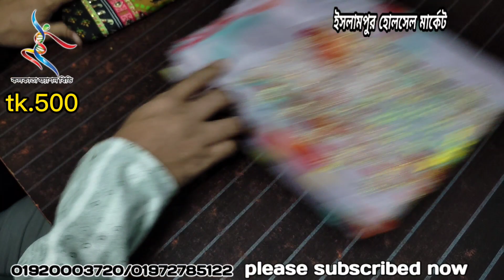মেলা! মেলা!! মেলা!!মেলার অফার থাকবে ৩ দিনের জন্য পার্ট-2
শিক্ষিত / বেকার ভাই ও বোনেরা যারা ভাবছেন ব্যবসা করবেন কলকাতা ফ্যাশন বিডি আছে আপনাদের পাশে অভিযোগ নাম্বার: 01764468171কলকাতা ফ্যাশন বিডিতে অনলাইনে অর্ডার করতে সর্বনিম্ন ১০পিছ নিতে হবে স্কিনে যে নাম্বারগুলো আছে ইমু অথবা হোয়াটসঅ্যাপে স্ক্রিনশট দিয়ে পাঠিয়ে দিন অবশ্যই আপনার অ্যাড্রেস মোবাইল নাম্বার দিতে হবে। যারা সরাসরি এসে শপিং করতে চান Hot line. : 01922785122 : 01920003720 : 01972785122অনলাইন অফিসঃ ঠিকানা- ইসলামপুর রোড,স্ট্যান্ডার্ড ব্যাংকের বিপরীতে শাহিন হোটেলের গলি, হোসেন খালেদ ম্যানশন এর চার তলা (4-3).দোকানের এর ঠিকানা: ২৪নং ইসলামপুর রোড, দোকান নং-০১, লেভেলঃ আন্ডারগ্রাউন্ড "জাব্বু খানম জামে মসজিদ" মার্কেট,( খ্রিষ্টান বাড়ির পাশে ) ইসলামপুর রোড, ঢাকা -১০০০ ইউটিউব চ্যানেল চ্যানেল page অথবা আমাদেরকে ইনবক্স করুন wholesalemarket islampur youtube pushpa kolkatafashionbd kolkata পাইকারি থ্রিপিস #2022 কলকাতা ফ্যাশন বিডি ধন্যবাদান্তে ,KOLKATA FASHION BD.